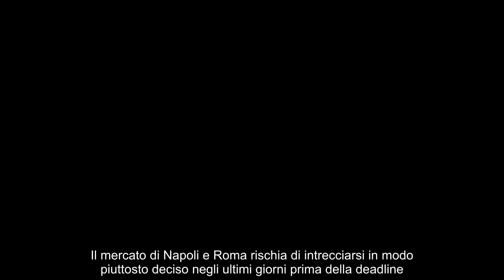Scambio Napoli Roma, svelata la strategia che può cambiare il mercato azzurro